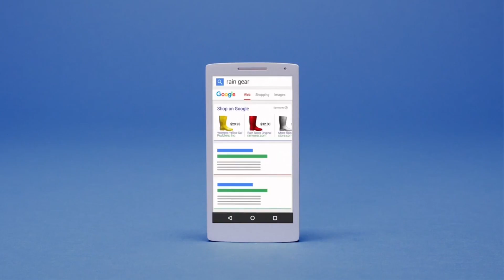Curso certificación Google Shopping Bogotá - Medellín